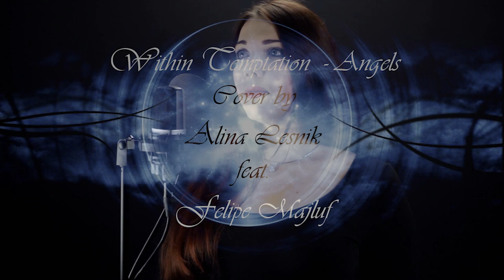Within Temptation - Angels (Alina Lesnik & Felipe Majluf Cover)